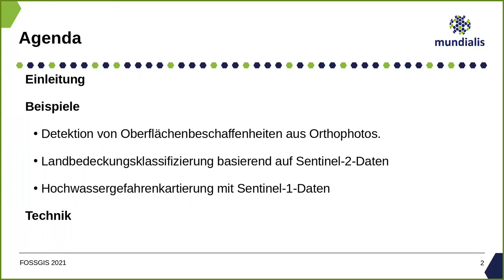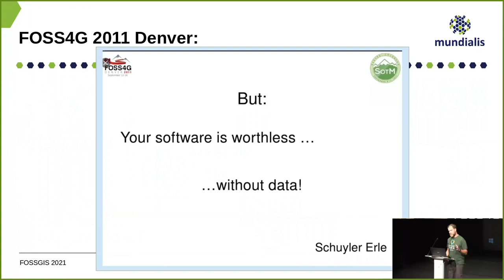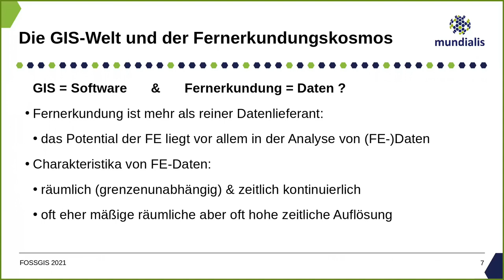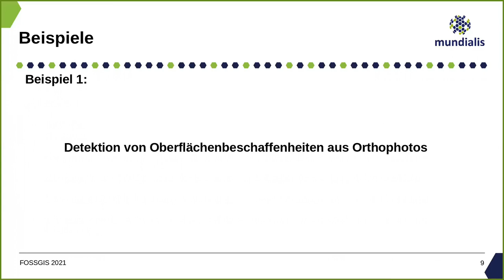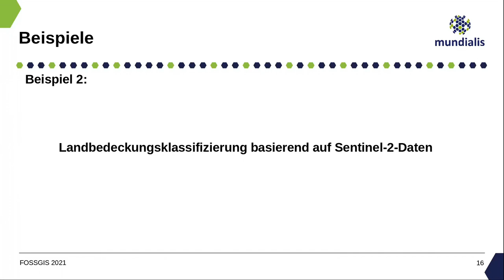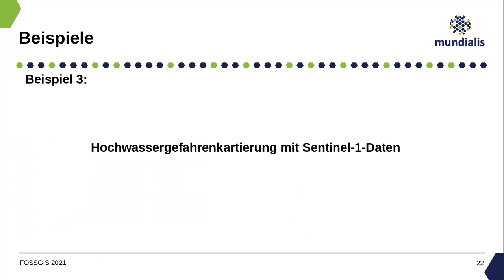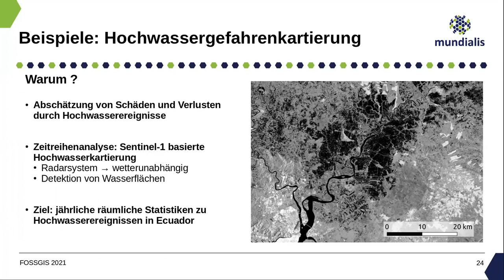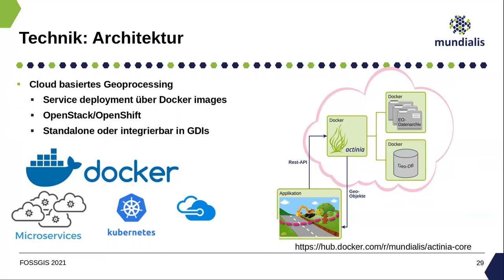2021 - Geoprozessierung und Change Detection: Wie kann die GIS Welt von fernerkundlichen Daten profi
Im Vortrag zeige ich anhand von konkreten Anwendungsbeispielen aus der Praxis auf, welche Fragestellungen man konkret mit Daten aus der Fernerkundung beantworten kann. Im Fokus steht dabei nicht die Theorie, sondern die ganz konkreten Fragestellungen. Die Beispiele kommen aus dem Bereichen Detektion von Oberflächenbeschaffenheiten, Landbedeckung und Change Detection sowie der Hochwassergefahrenkartierung.

Der Satz „your Software is useless – without data“ (eure Software ist nutzlos – ohne Daten), den ein gewisser Schuyler Erle in einem Lightning Talk vor vielen Jahren auf einer FOSS4G-Konferenz in Richtung der Entwickler von GIS-Software abfeuerte, wurde mit Sicherheit schon oft zitiert, was ihn aber nicht weniger wahr macht. Insgesamt ist die Datenlage mit Aufkommen von OpenStreetMap, aber auch mit zunehmender Freistellung von öffentlichen Geodaten seit diesem Ausspruch wesentlich besser geworden. Eine weitere Geodatenquelle, die insbesondere in den letzten Jahren eine große Dynamik entwickelt hat, kommt aus der Fernerkundung.

Mit weiterer Verfügbarkeit von Fernerkundungsdaten, haben sich auch die Disziplin der Fernerkundung und die GIS-Welt immer weiter angenähert. Dies war auch auf der FOSSGIS Konferenz spürbar, so wurde die Fernerkundung auf den vergangenen FOSSGIS-Konferenzen, speziell in Zusammenhang vom europäischen Copernicus-Programm und den damit oft im Zusammenhang gemeinten Sentinel Daten immer wieder thematisiert. Besucher der FOSSGIS haben gelernt, wie das Copernicus Programm aufgebaut ist und welche Arten von Daten es gibt, ebenso wurden Systeme vorgestellt mit denen sich diese Daten verarbeiten lassen. Um aber einen wirklichen Überblick darüber zu bekommen, welche Möglichkeiten und Grenzen Open Source GI-Software in Kombination mit Daten und Methoden der Fernerkundung bieten und welche Lösungen sich daraus entwickeln lassen, dazu fehlte es meist an konkreten Beispielen. Der Talk will diese Lücke schließen und stellt einige Beispiele aus der Praxis vor.

Beispiel 1: Detektion von Oberflächenbeschaffenheiten aus Orthophotos.

Im konkreten Fallbeispiel geht es darum, potentiell mögliche (Erd-)Kabeltrassen über eine Kostenoberfläche automatisch zu berechnen. Die Basis dafür, ist ein möglichst hoch aufgelöster Geodatensatz, der Aufschluss über die Oberflächenbeschaffenheit, also Asphalt, Grünland, Wald (u.v.m.) gibt. Für die Oberflächendetektion spielt der sogenannte NDVI (normierter differenzierter Vegetationsindex) eine entscheidende Rolle, wenn es darum geht, Vegetation zu erkennen. Dieser lässt sich einfach mit GRASS GIS bestimmen und so entsprechende Flächen abgrenzen. Was aber tun, wenn die Luftbilder im Winter aufgenommen wurden? Hier kann die Kombination mit Sentinel-2 Daten aus dem Copernicus Programm helfen, auch wenn deren Auflösung wesentlich geringer ist, als die der Luftbilder. Natürlich können mit dem durch dieses Verfahren bereitgestellten Geodatensatz der Oberflächen auch andere Fragestellungen bearbeitet werden.

Beispiel 2: Landbedeckungsklassifizierung basierend auf Sentinel-2-Daten

Im Rahmen des Projekts „Inwertsetzung von Copernicus-Daten für die Raumbeobachtung“ (incora) wurde auf Basis von GRASS GIS und actinia ein Verfahren zur Erstellung von jährlichen Landbedeckungsklassifikationen für ganz Deutschland entwickelt. Die Ergebnisdaten haben eine räumliche Auflösung von 10m und repräsentieren die Klassen bebautes Gebiet, Grünland, Wald, Landwirtschaft, vegetationsloser Boden und Wasser. Das Verfahren basiert auf Zeitreihen von Sentinel-2-Daten aus dem Copernicus-Programm. Die für die Klassifikation benötigten Trainingsdaten werden regelbasiert aus Referenzdaten (z.B. aus OpenStreetMap) und den Sentinel-2-Szenen selbst erstellt. So kann die Verarbeitung flexibel auf verschiedene Jahre übertragen und vollautomatisch durchgeführt werden. Berechnet man je eine Klassifikation für verschiedene Jahre, so lassen sich damit natürlich Veränderungen in der Landbedeckung feststellen. Hier zeigen sich insbesondere Veränderungen der Klasse „bebautes Gebiet“, sodass sich Indikatoren zur Raumnutzung auf lokaler, regionaler und nationaler Ebene ableiten lassen. Die Klassifikationskarten sowie Ergebnisse der Veränderungsanalyse für die Jahre 2019 und 2016 stehen unter der Data licence Germany zum Download zur Verfügung.

Beispiel 3: Hochwassergefahrenkartierung mit Sentinel-1-Daten

Im Rahmen eines weiteren Projektes werden Prozessierketten in GRASS GIS erstellt, um unter Verwendung von Sentinel-1 Radardaten Hochwassergefahrenkarten am Beispiel Ecuadors zu erstellen. Zunächst werden für jede verfügbare Sentinel-1 Szene aus einem Zeitraum (bspw. ein Jahr) mit Hilfe eines automatischen Schwellenwertverfahrens Wasserflächen extrahiert und in GRASS GIS zu einem Data-Cube zusammengefasst. Daraus lassen sich Statistiken wie Hochwasserhäufigkeit und (geme